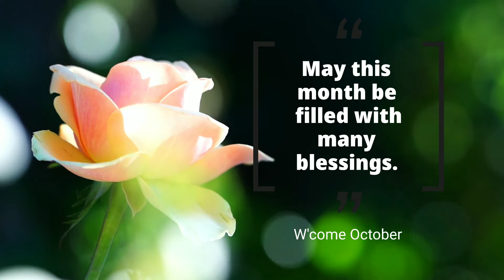Welcome October | Quotes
Welcome October

Good bye September